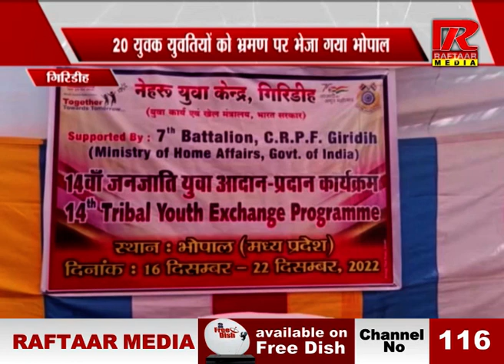20 युवक युवतियों को भ्रमण पर भेजा गया भोपाल, देखें VIDEO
20 युवक युवतियों को भ्रमण पर भेजा गया भोपाल, देखें VIDEO